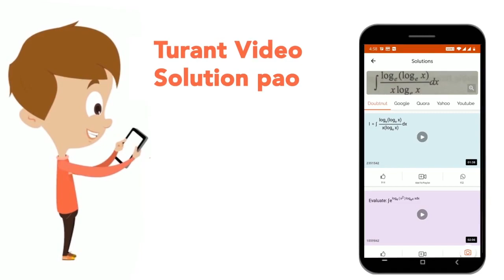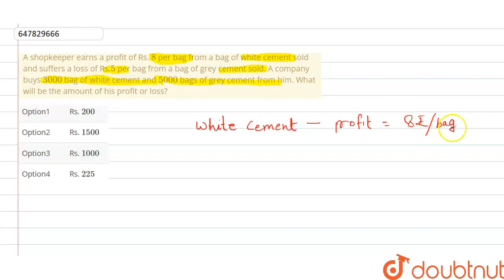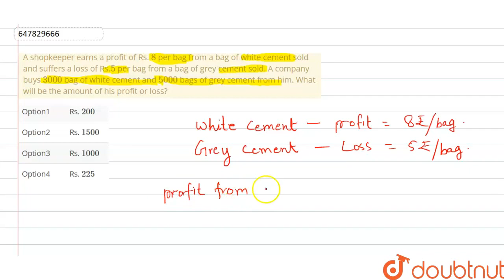A shopkeeper earns a profit of Rs. 8per bag from a bag of white cement sold and suffers a loss o...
A shopkeeper earns a profit of Rs. 8per bag from a bag of white cement sold and suffers a loss of Rs.5per bag from a bag of grey cement sold. A company buys 3000bag of white cement and 5000bags of grey cement from him. What will be the amount of his profit or loss?
Class: 14
Subject: MATHS
Chapter: SOLVED PAPER 2015
Board:CTET

👉 Have Any Query? Ask Us.